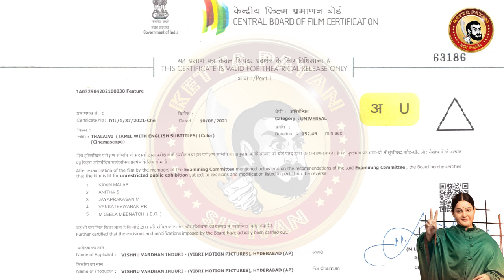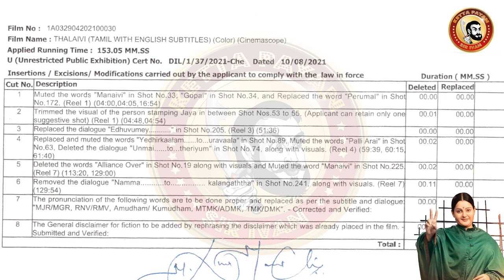THALAIVI Deleted Scenes | Thalaivi Censor Cuts & Controversy | MGR & Jayalalitha Scenes | ADMK & DMK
Thalaivii | MGR vs JAYALALITHA | Kangana Ranaut | Arvind Swamy | A.L.Vijay | 10th September

The superstar heroine, the queen of romance and the one who rose to power despite a patriarchal political system.
The story we all know, the life story we don’t know.

THALAIVII chronicles the life and times of the legend – Jayalalithaa! For the first time, the
untold story of Amma- the nation’s revolutionary hero is being portrayed on the big screen.
The film will showcase Jayalalithaa’s inspirational journey from a 16-year old debutant in the
world of Tamil cinema who goes on to become a superstar and eventually becomes Thalaivia revolutionary leader.
The iconic story is being portrayed by the iconic actor Kangana Ranaut. Opposite to her stars Arvind Swami as MGR - Thalaivi’s inspiration, love interest, and mentor.